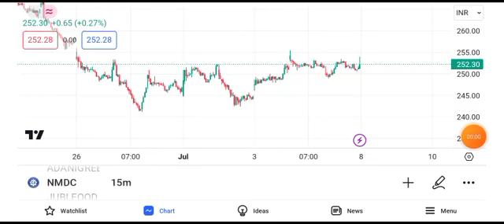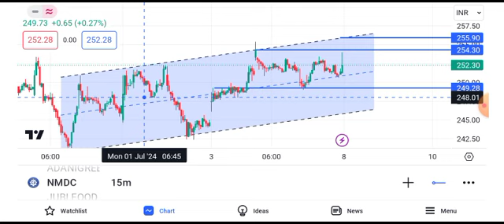nmdc share news tomorrow || nmdc share news latest news target